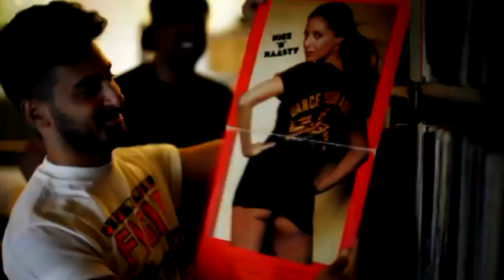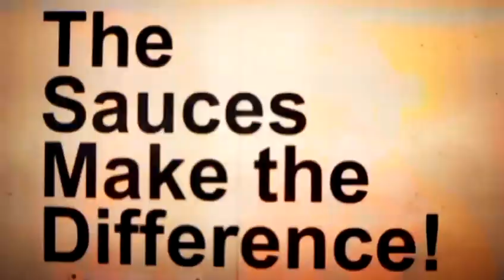A-TRAK and CONGOROCK (3rd June 2011) Official Trailer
This is the moment we all have been waiting for. A-TRAK of DUCK SAUCE, the masters of dance music through their amazing productions from "ANyway" to the iconic "Barbra Streisand." He will rock Jakarta together with CONGOROCK who also himself a dance-music prodigy through "Babylon".

Dont miss the OFFICIAL FOOL'S GOLD Asia Tour feat ATRAK and CONGOROCK at BLOWFISH on Friday 3rd June 2011.